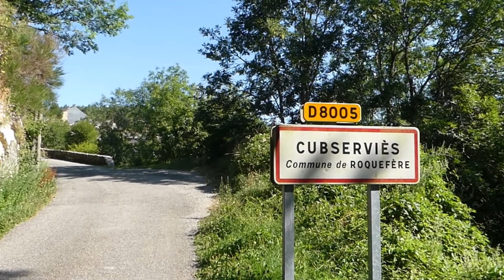Cubserviès (Montagne Noire) (Claude Gironis 2018)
A l'entrée de Roquefère, prenez immédiatement à gauche le petit chemin goudronnée qui vous mènera à Cubserviès, petit hameau montagnard typique, au milieu d'une forêt aux mille espèces. Le site est impressionnant et mérite le détour. Située au coeur du Cabardès, dans la Montagne Noire, la cascade de Cubserviès est l'une des plus hautes chutes d'eau naturelle d'Europe avec ses 90 mètres. Après la cascade, continuez votre chemin et vous découvrirez une petite chapelle du XIIe siècle dédiée à saint Sernin de Cubserviès, et son cimetière, nichés dans la forêt. Une belle promenade au coeur d'une nature préservée !